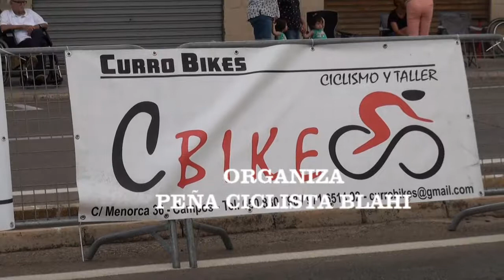Nº 829 MARGA LÓPEZ CARRERA CICLISTA CAMPOS 2018 MALLORCA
EVENTOS
XII CARRERA CICLISTA CAMPOS 2018
Organizado por la PEÑA CICLISTA BLAHI otro año más esta organización consigue no sin gran esfuerzo por sus componentes organizar esta gran carrera por la población de Campos, como nos decía este gran deportista de CICLOS CALDENTEY este gran hombre como es Pedro Pau, que esta competición era de las mejores de Europa y le creo ya que en premios en metálico y detalles de premios lo han conseguido, felicidades nuevamente a la organización.
Organized by the PEÑA CICLISTA BLAHI another year this organization achieves not without great effort for its components to organize this great race for the population of Campos, as we were told by this great sportsman of CALDENTE CYCLES and this great man like Pedro Pau, that this competition was of the best in Europe and I believe you already in cash prizes and awards details have achieved, congratulations again to the organization.
Jóse ELCAMARONIN